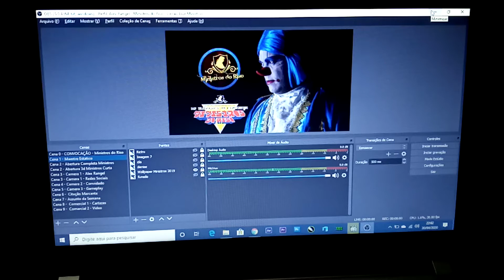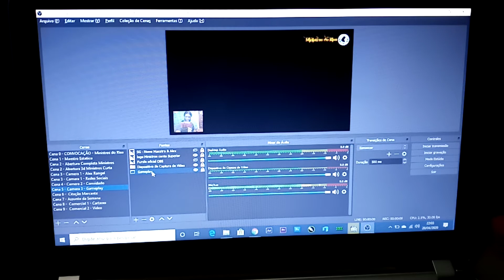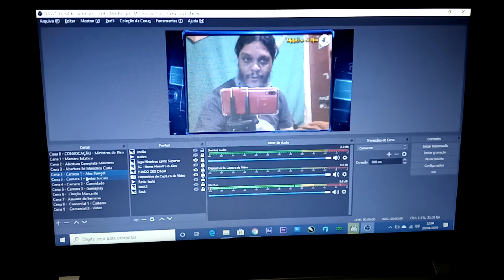#02 - FAÇA VOCÊ MESMO (DIY) - OBS Studio - Dica Rápida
Dicas feitas para meu querido amigo Ricardo Cruz!

Contatos:

Skype: alexrangel.artes
Facebook: Alex Rangel (Maestro Céu Azul)
Facebook: Cia. Artística Ministros do Riso